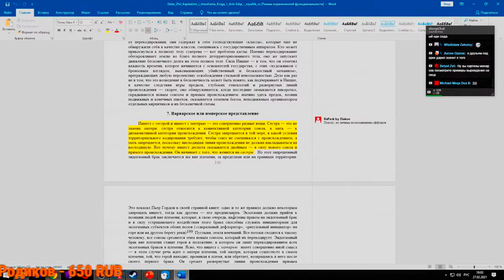НдВП№74: Давайте почитаем контекст